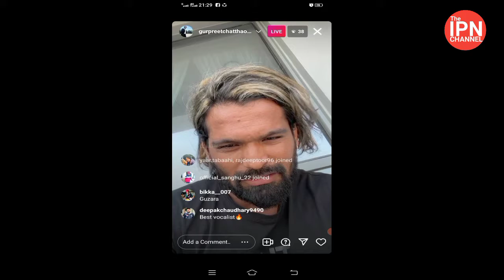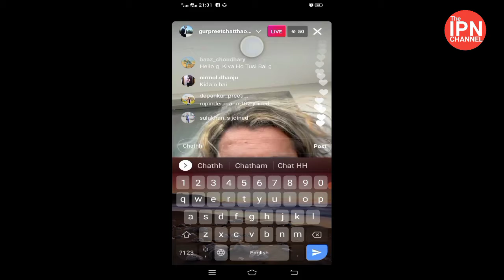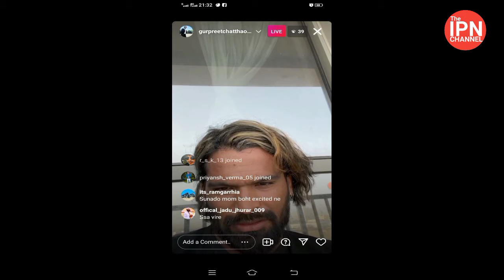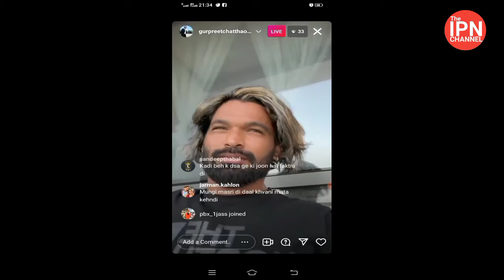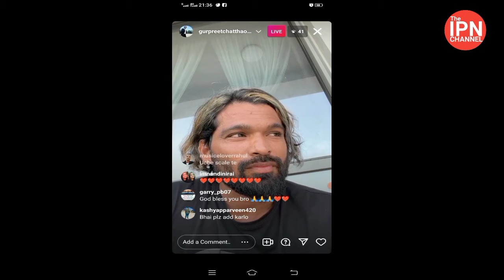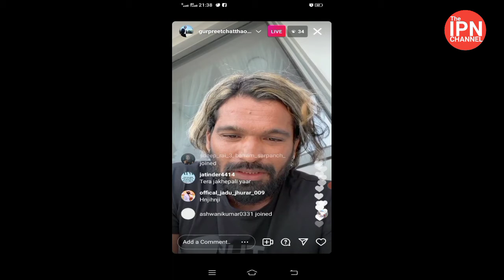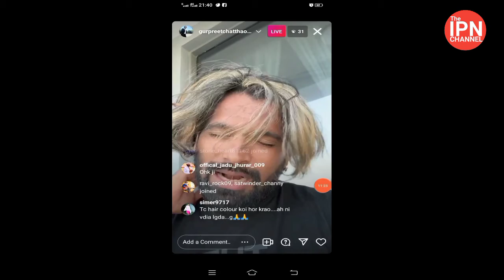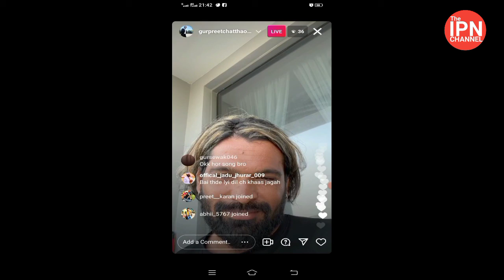Gurpreet Chattha Ji ਦਾ ਕਲ ਨਵਾਂ ਗੀਤ ਆ ਰਿਹਾ ਸਵੇਰੇ 10 ਵਜੇ ਲਾਈਵ ਹੋਕੇ ਦਸਿਆ ਨਾਲੇ ਕੀਤਾ ਧਨੰਬਾਦ ਸਾਰੀਆਂ ਦਾ ਜੀ